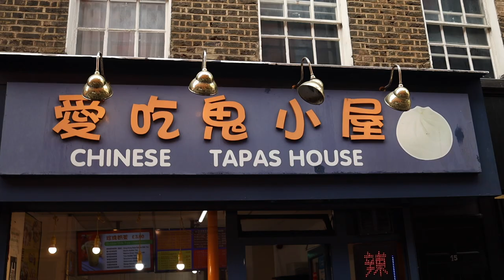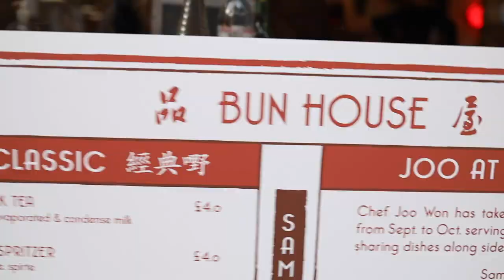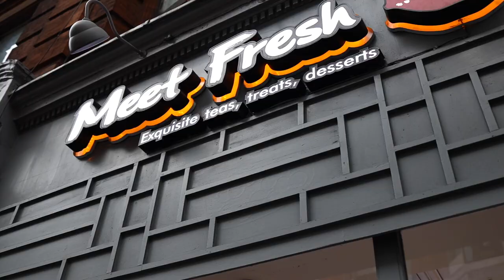Mamiya C330 and expired film in London's chinatown ... film photography and lots of dumplings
we are back with another video. this time i make portraits of my friend and food blogger Verna - with my mamiya c330 and my canon eos 300v. we ate a lot and of course took a bunch of pics on film. featured in this video some 250D and some expired kodak pro gold from the 90s. what a day ...

0:00 Intro
0:23 Meet Verna!
3:11 Fried Fish and Dumplings
6:07 Chinese Breakfast Crepe
8:41 Steamed Buns
12:04 BEST BITE OF THE DAY
12:56 Cold Desserts
20:30 Outro
21:22 Hidden Track